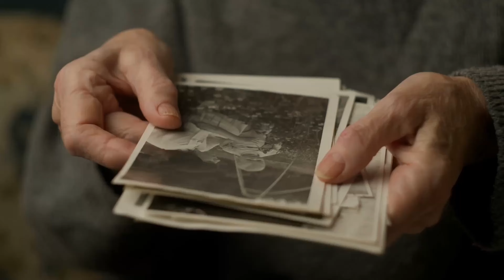TCIS Weekly Updates (The first week of November 2024)